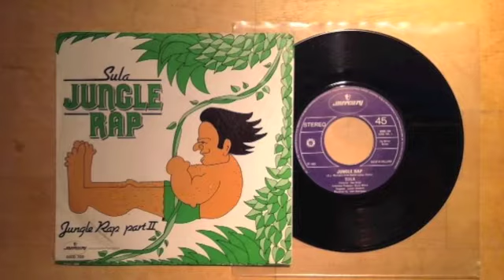Sula ‎– Jungle Rap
1982 Mercury